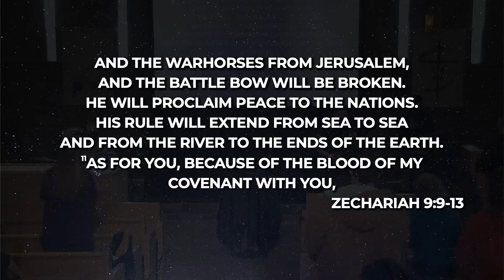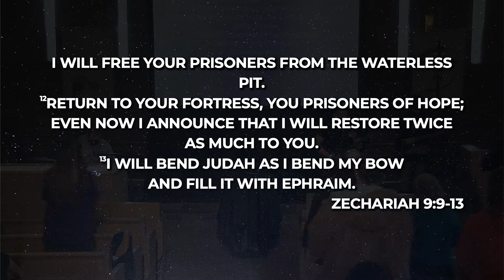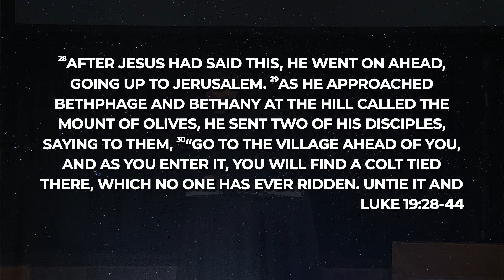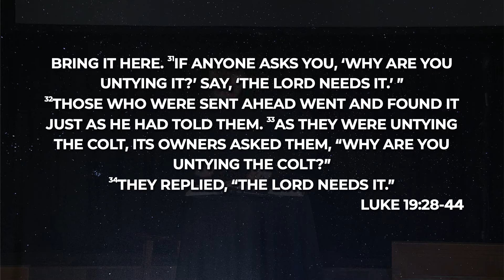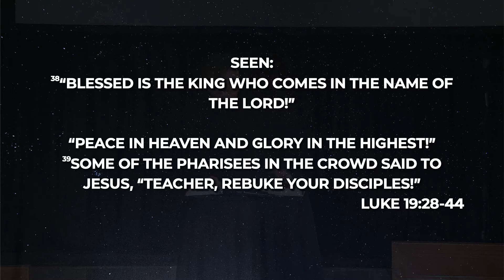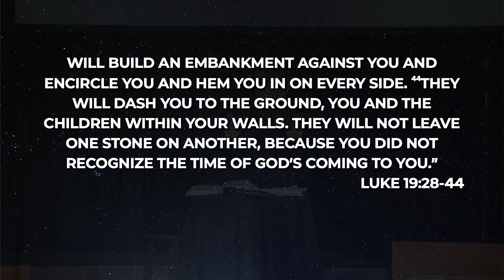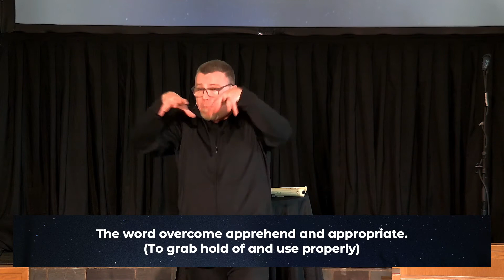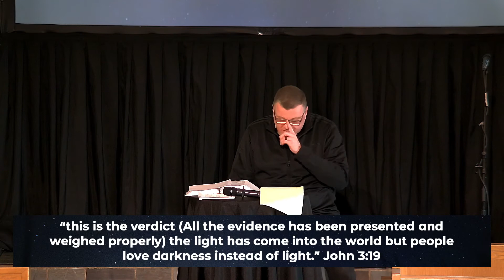"Our Uncommon King" | Pastor Tom Fitzmaurice | New Life Norridge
We would love to connect with you at New Life.